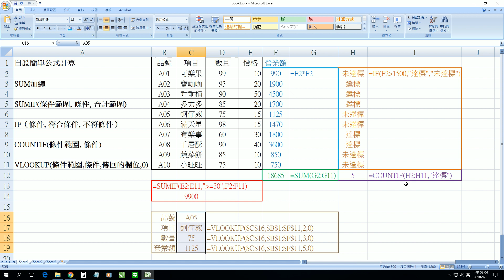【Excel 超入門隨時上手＿第四堂課】函數SUM IF COUNTIF VLOOKUP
自設簡單公式計算 0:40
SUM加總 3:11
SUMIF  5:30
IF 9:30
COUNTIF 11:08
VLOOKUP 12:15